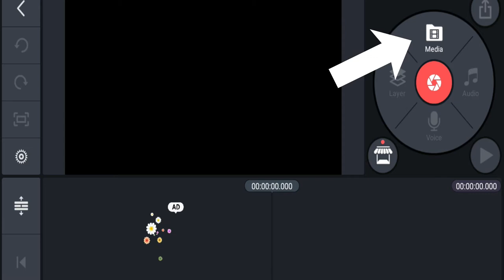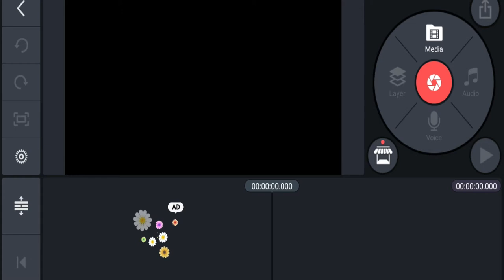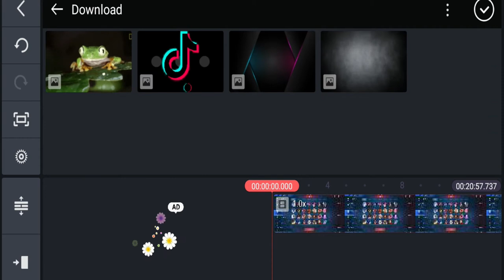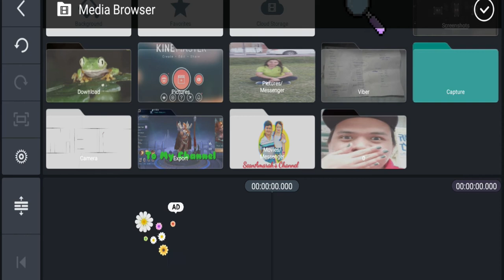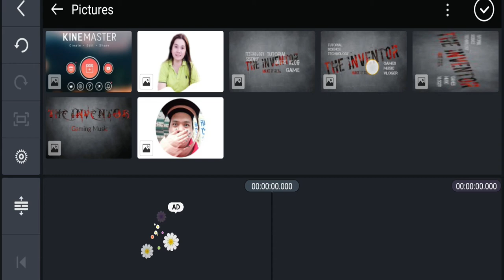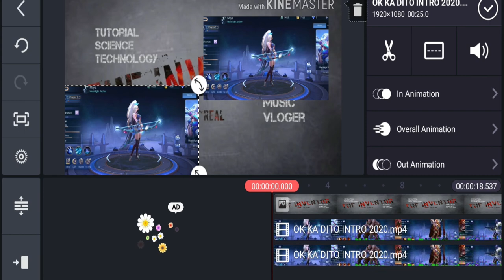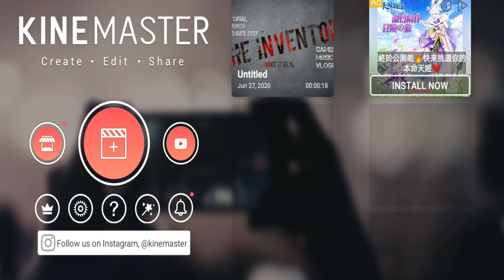Paano Gamitin Ang Media Sa Kinemaster